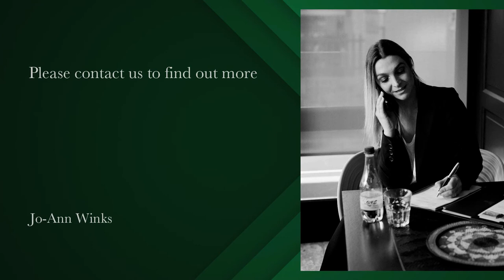1 Bedroom Apartment to rent in Green Point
This beautiful Ideal lock up and go 1 bedroom fully furnished or unfurnished apartment is available for long term rental.
This apartment comes with a secure parking and has 24hr manned security also with a roof top pool.
Pet friendly upon approval.